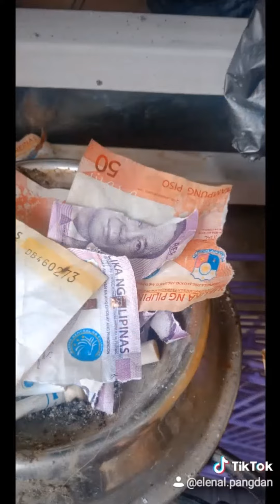ANG APAT NA TSISMOSA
Ang apat na alagang ito ay palaging dumudungaw mula sa rooftop. Ano kaya ang nasa isip nila?